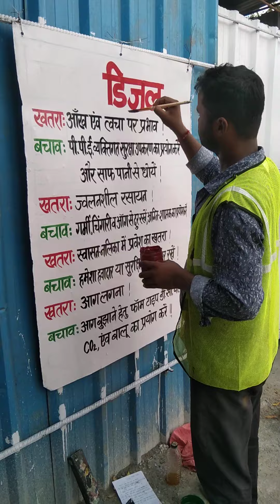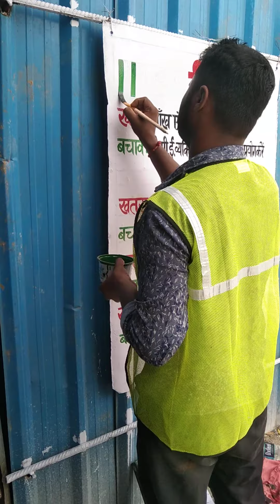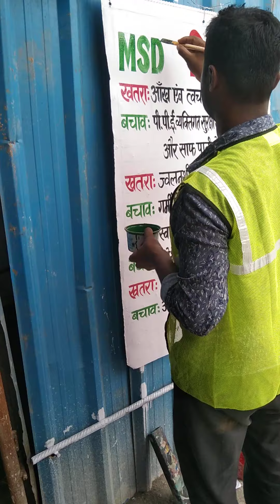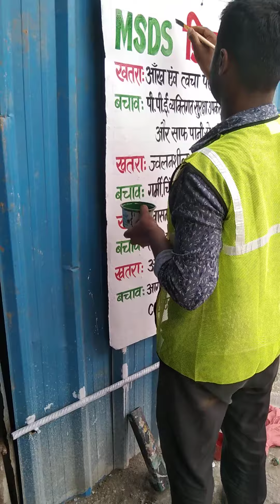September 2, 2022